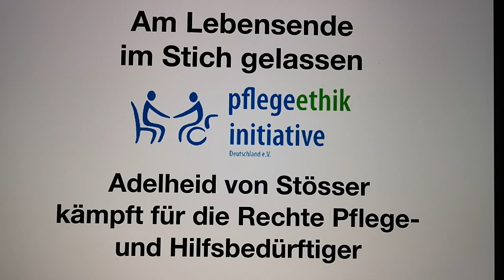Am Lebensende im Stich gelassen #4 Adelheid von Stösser für Rechte Hilfsbedürftiger in Pflegeheimen